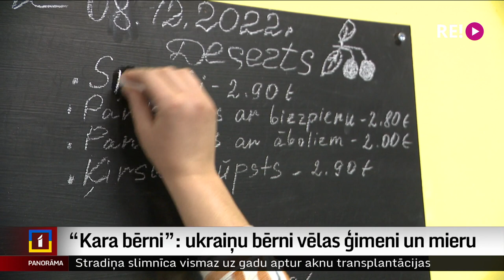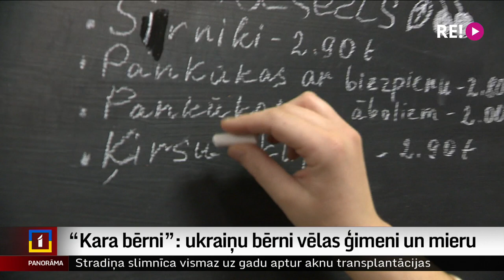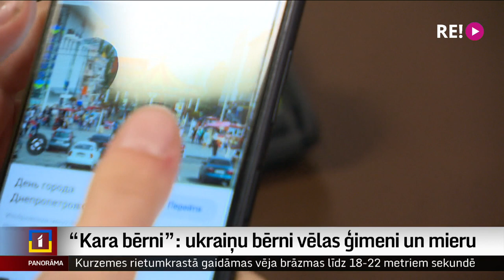“Kara bērni”: ukraiņu bērni vēlas ģimeni un mieru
Mazie ukraiņi, kuri Latvijā raduši patvērumu no kara šausmām, ir tikpat dažādi kā Latvijas bērni – katrs ar savu sapni, vajadzību un mērķi. Pāri visam gan vēlme pēc miera un iespējas atgriezties mājās.
Šogad sabiedrisko mediju labdarības maratonā “Dod pieci!” visi saziedotie līdzekļi nonāks ukraiņu bērniem, kuri patlaban dzīvo Latvijā. Un, maratonu gaidot, šovakar sākam arī sižetu sēriju “Kara bērni”, kur kopā ar kolēģiem no Latvijas Radio stāstīsim par dažādām ģimenēm, kas patlaban mīt Latvijā.
Un pirmā būs Aijas Kincas reportāža no Alūksnes. Tur uzņēmīga ukrainiete, divu bērnu māmiņa, pārdevusi savu auto un atvērusi kafejnīcu. Lai citām ukrainietēm būtu darbs, bet alūksniešiem – gards borščs un rotaļistaba, kur spēlēties viņu bērniem.